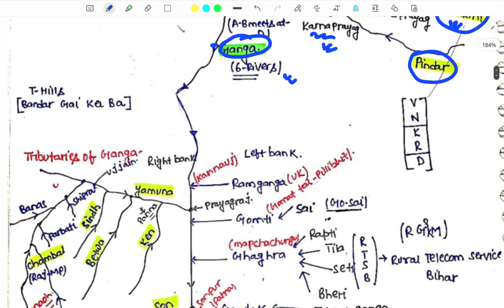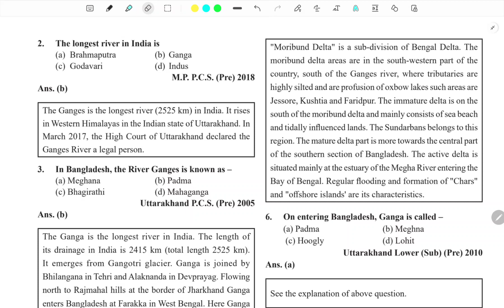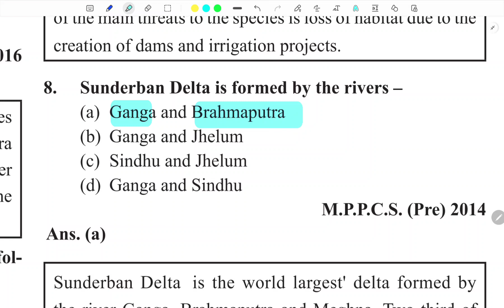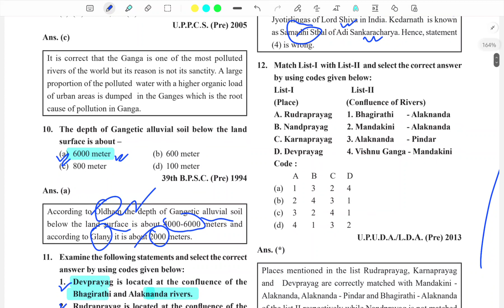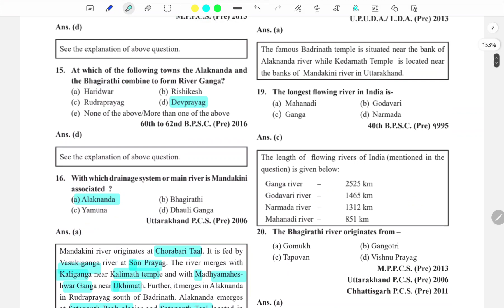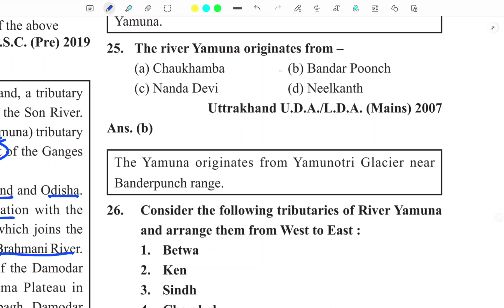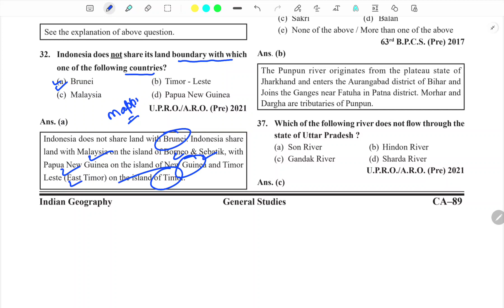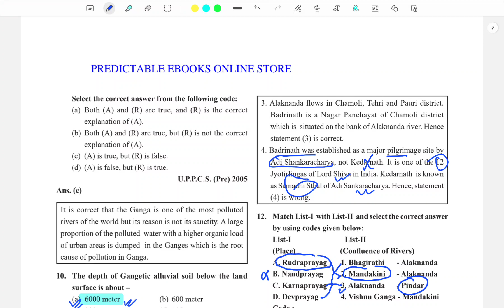Ganga River System | Indian geography | River system of india Ghatnachakra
Ganga River System | Indian geography | Ghatnachakra | River system of India

Ganga River in India

Ganga River starting to end point

Ganga River drawing

Ghatnachakra geography in hindi

Ghatnachakra Indian geography

Ghatnachakra geography 2022

Ghatnachakra geography book review

Ghatnachakra geography master video

Ghatnachakra geography in english

Ghatnachakra geography purvavlokan

bpsc geography Ghatnachakra

uppcs geography Ghatnachakra

Hi,
You all are watching IAS PCS Simplified.

In this video i will tell you about daily current affairs in hindi and english in which i have included current affairs and static facts .

Thank you so much for showing the interest.

Some other play lists -